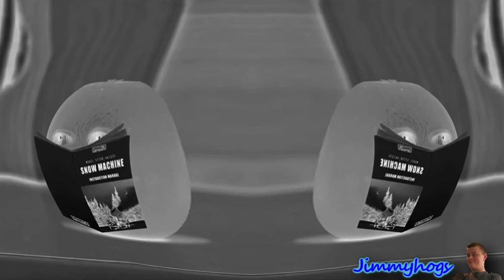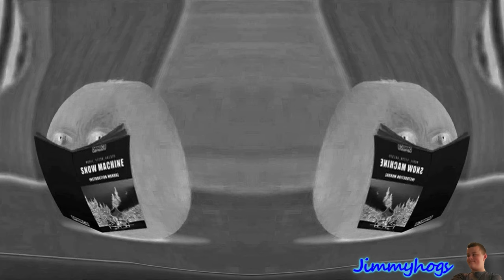Preview 2 Pear V3 With 6 Effects Exo^2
Originally uploaded on: 4/21/22 (36,515 views)
Add me on Discord: Jimmyhogs#0001